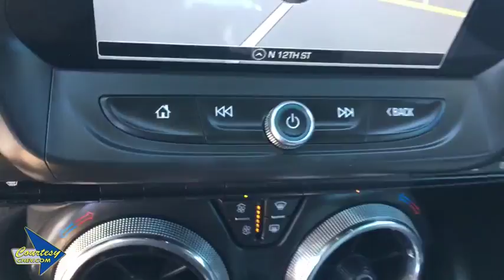2016 Chevrolet Camaro Phoenix, Scottsdale, Avondale, Glendale, Mesa, AZ 74525A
Summit White U 2016 Chevrolet Camaro available in Phoenix, Arizona at Courtesy Chevrolet. Servicing the Scottsdale, Avondale, Glendale, Mesa, AZ area.

Courtesy Chevrolet
1233 East Camelback Road

3.6L V6 DI, Air Conditioning, AM/FM radio, Bose Premium 7-Speaker Audio System Feature, Front dual zone A/C, Power windows, Radio: Chevrolet MyLink Audio System, Remote keyless entry, SiriusXM Satellite Radio. 2LT RWD 8-Speed Automatic 3.6L V6 DIbrbrPriced below KBB Fair Purchase Price!brbrbrAwards:br * Car and Driver 10 Best Cars * Motor Trend Car of the Year * Ward's 10 Best Engines * 2016 KBB.com 5-Year Cost to Own Awards * 2016 KBB.com Best Resale Value Awards * 2016 KBB.com Best Buy Awards FinalistbrCar and Driver, January 2017.brbrCall us at or Stop to see more photos today!!! Courtesy Chevrolet is a family owned and operated dealer serving Phoenix since 1955. You're are going to love your experience here. Vehicle subject to $1595 Connect & Protect package plus a Courtesy Certification fee. See Dealer for details.